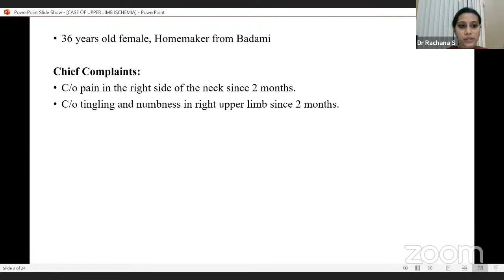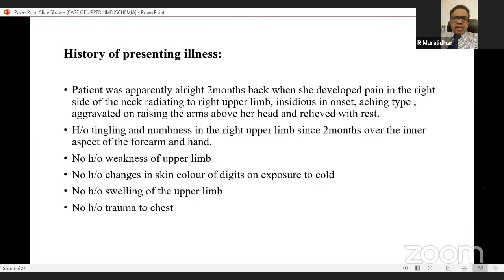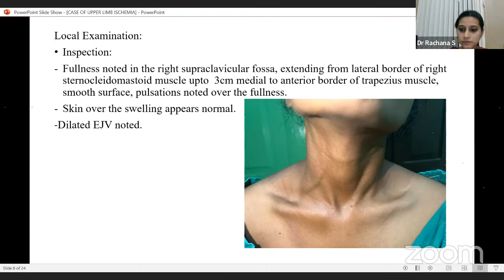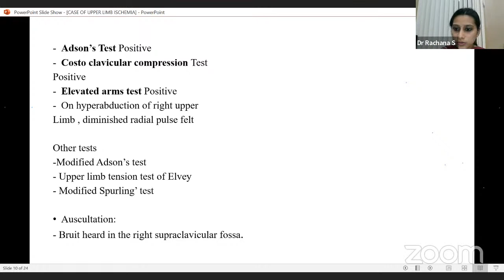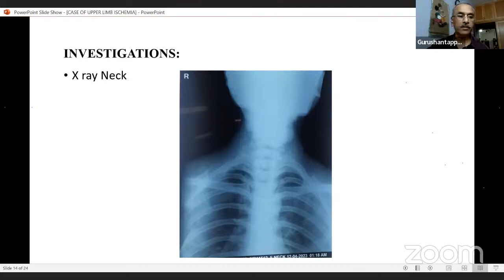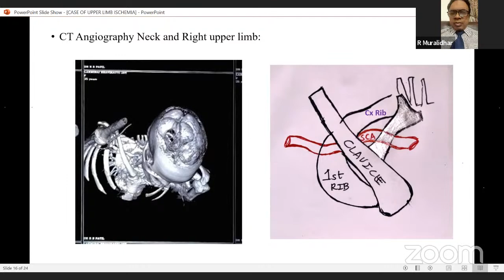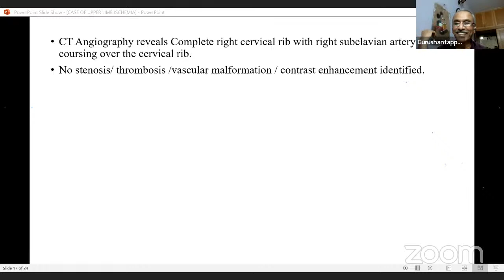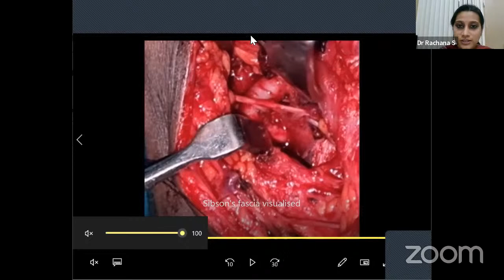INTERESTING CASE OF UPPER LIMB ISCHEMIA